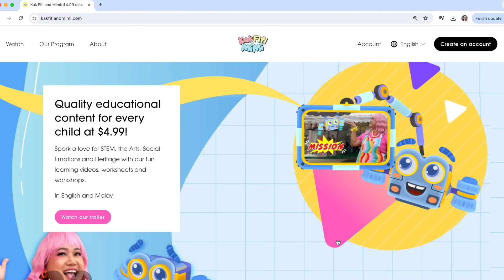KAMPONG YARD FOR KIDS, RUMAH KAMPUNG 🛖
This video's learning outcomes:
Science, Interaction of Forces, Magnets
- Distinguish the two poles of a magnet
- Determine what will make a magnet attract (pull) or repel (push)